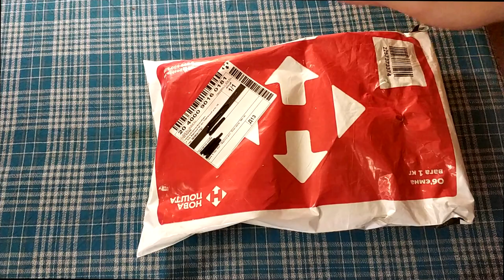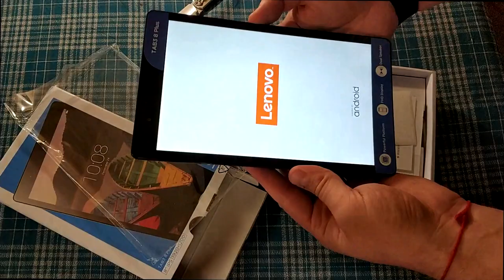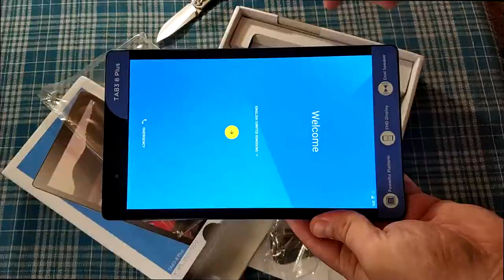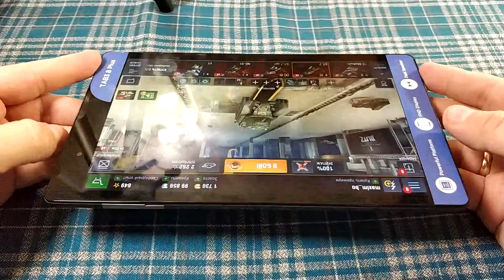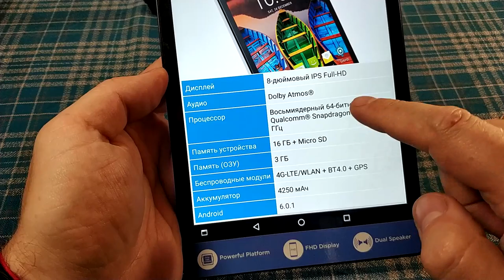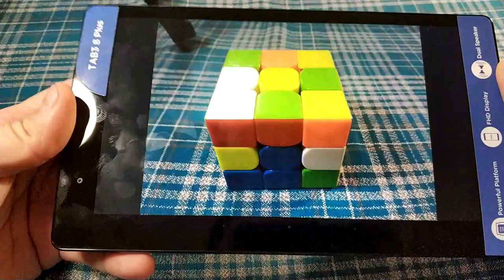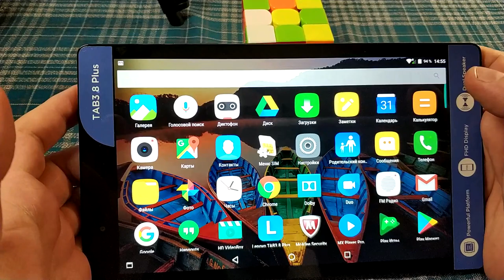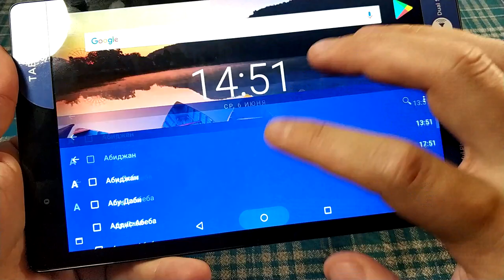Lenovo P8 из GearBest.Посылка вскрыта, документов-нет, Новая почта: "мы не при делах". ZTD#422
🔥 В этом видео распаковал Lenovo P8 это первая посылка которая пришла вскрытой доставка была UTEC по территории Украины доставляла Новая Почта, в телефонном разговоре сотрудники Новой почты сказали что это проблема UTEC а не их, значит им посылка пришла вскрытой, но на мой вопрос где акт, о том что посылка вскрытой была, не важно кем, таможней, сотрудниками другой транспортной компании или еще чем, ответили что ничего не знают, я написал претензию на Новую почту, так как конченой доставкой занималась она, уже прошло полтора месяца  - ответа я не получил. Но  с товаром все в порядке, планшетом очень доволен! Скорее всего посылку вскрыла таможня, но эти моменты должны быть фиксированы документально. Покупал в магазине gearbest но он через некоторое время был чуть дешевле на lightinthebox поэтому я перепутал магазины.